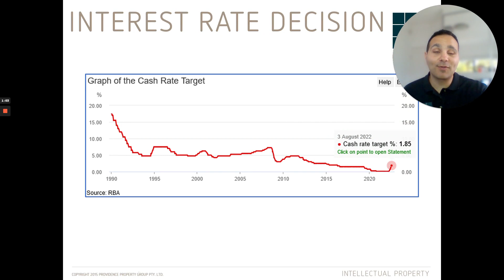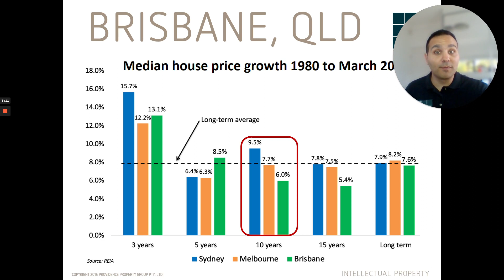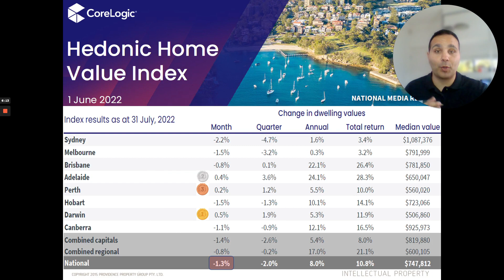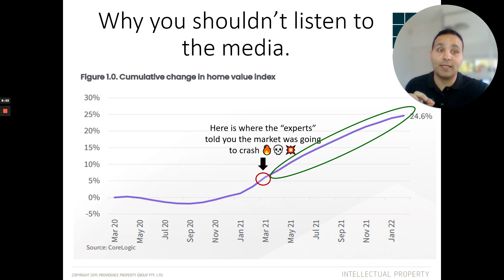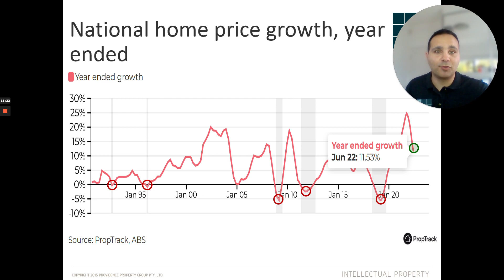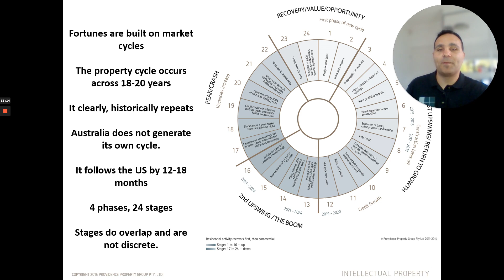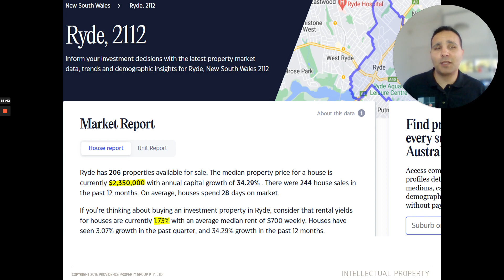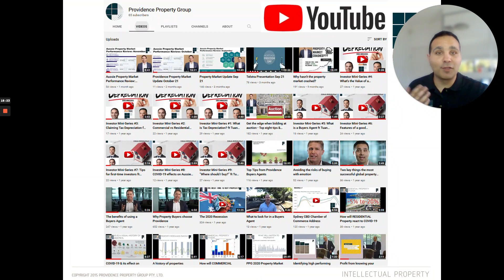Australian Property Market Performance Review: July 22